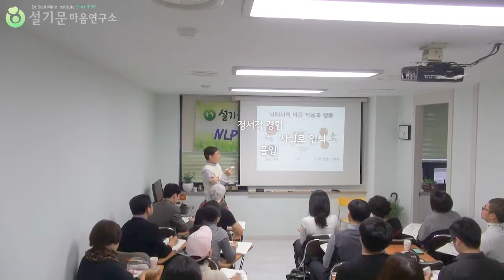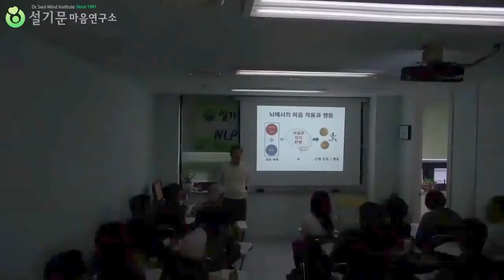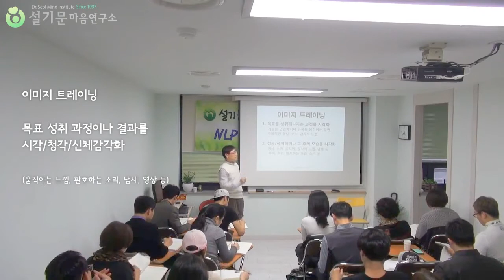NLP 프랙티셔너 과정 3부 : 마음의 원리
설기문 박사가 2016년에 직접 강의한 NLP 프랙티셔너 자격 과정의 실제 세미나 내용입니다.